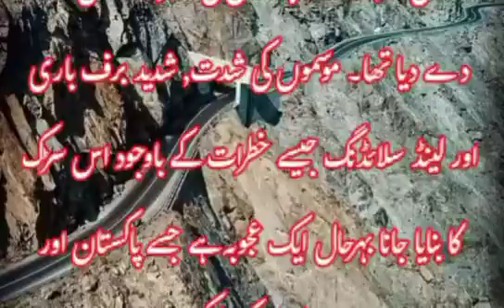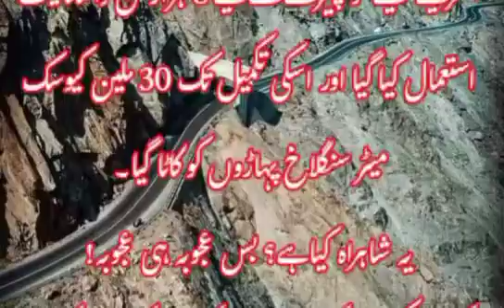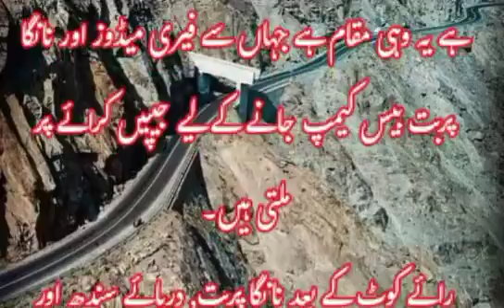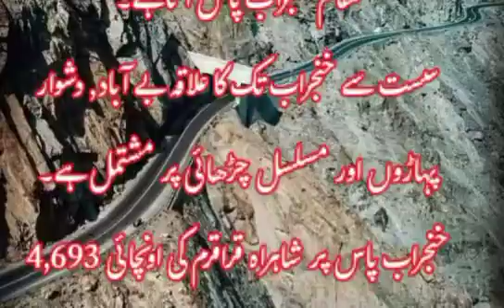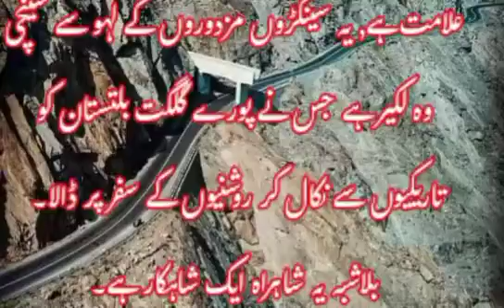Eighth wonder of the world | دنیا کا آٹھواں عجوبہ | شاھراہ قراقرم